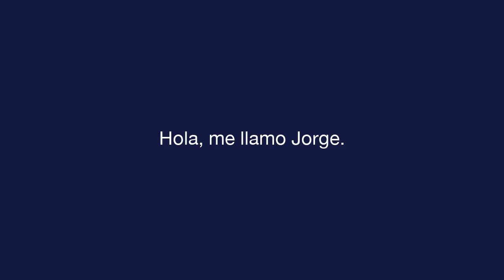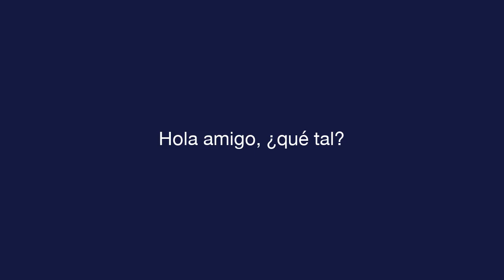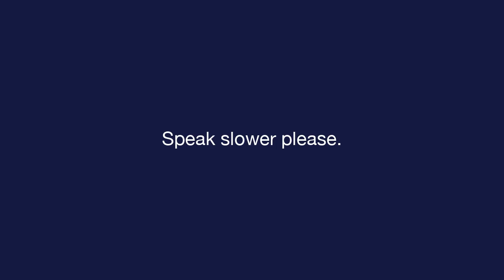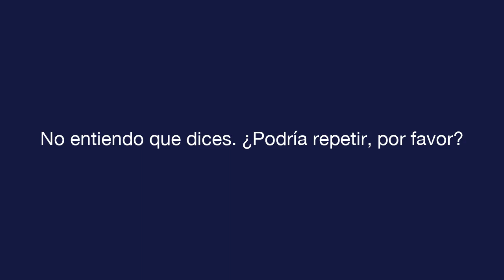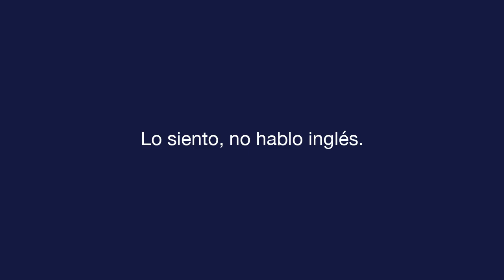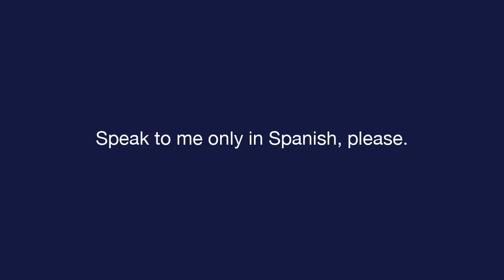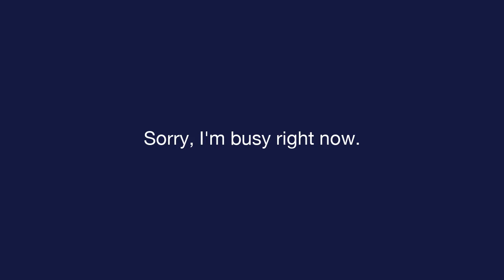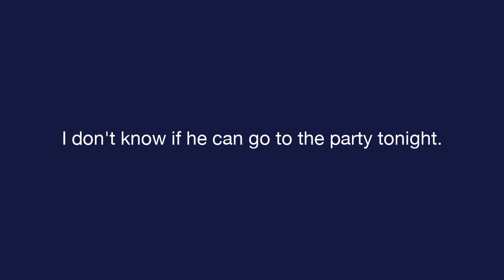Daily Spanish - Lesson 2 - Common Conversation - Text